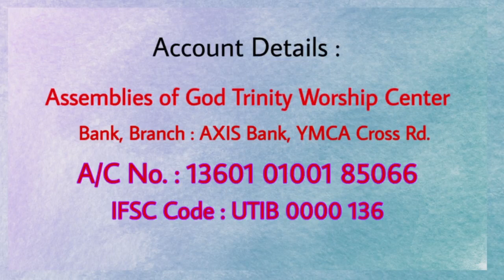So Near, Yet So Far Away II Genesis 7:6-7 & 16 II Rev. Dr. V. T Abraham II Malayalam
So Near, Yet So Far Away - Part 7
വളരെയടുത്ത് എന്നാൽ വളരെ അകലെ
Genesis 7:6-7 & 16
Rev. Dr. V.T Abraham
AG Trinity Worship Centre, Kozhikode